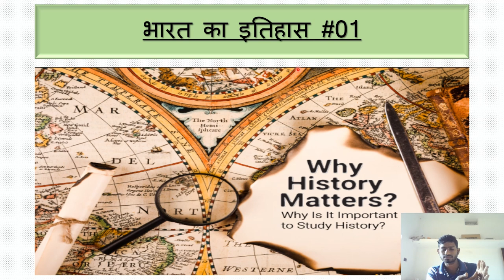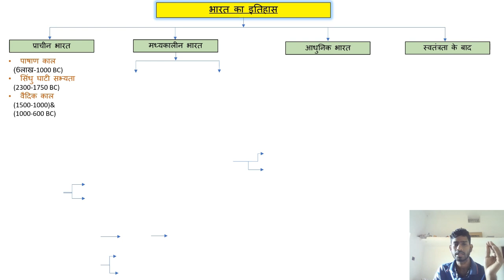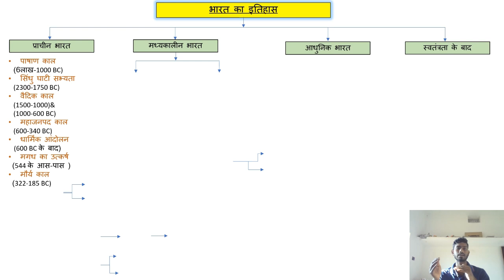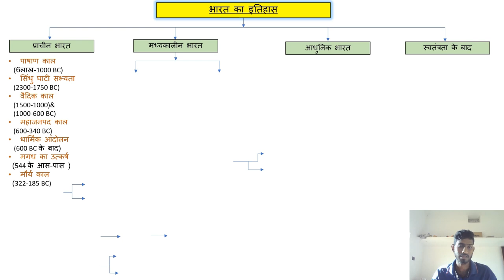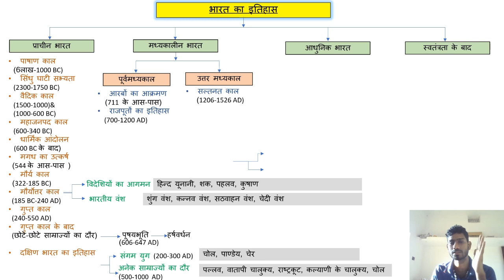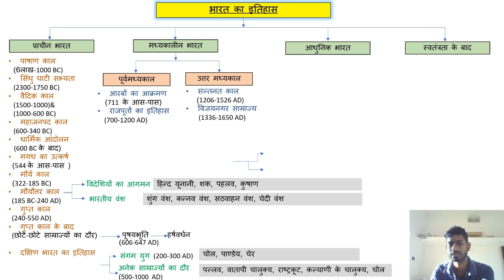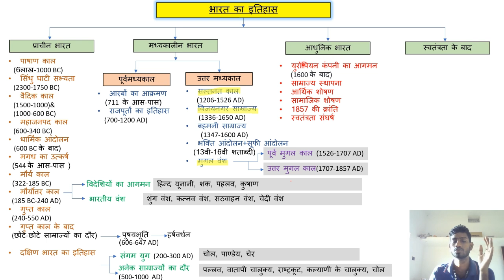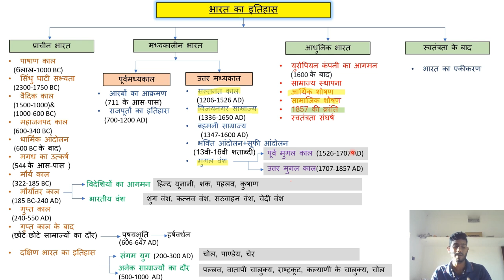भारत का इतिहास । LECTURE NO. 1।। INDIAN HISTORY...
भारत के इतिहास का पूरा overview ।